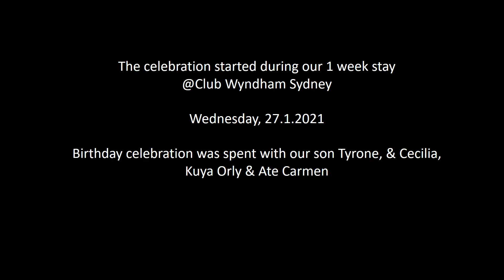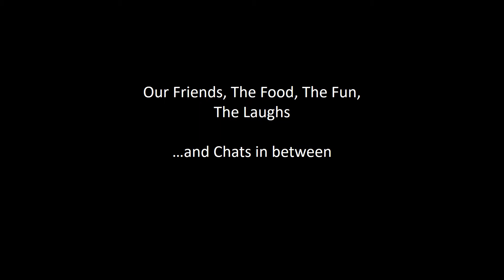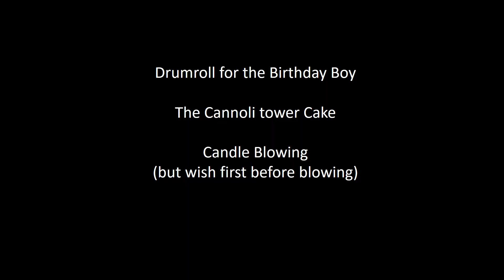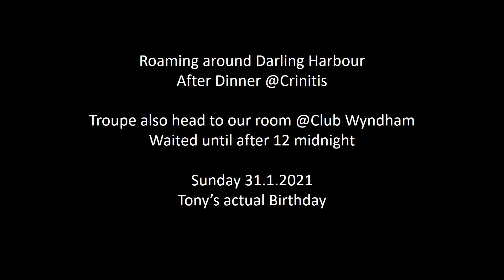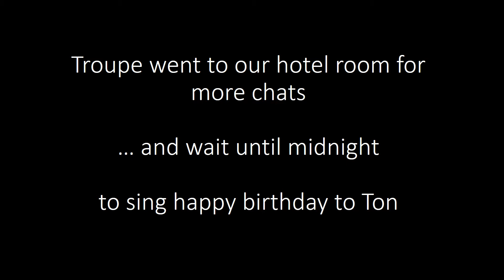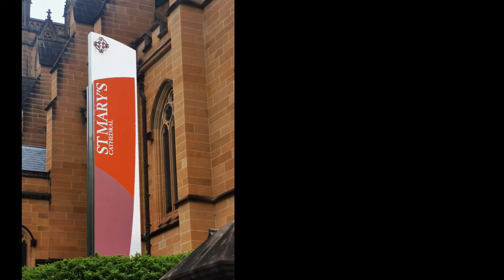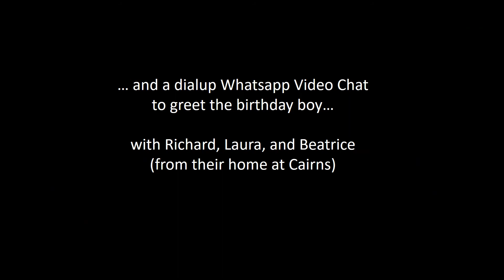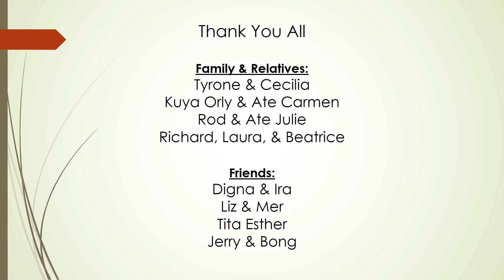60th Birthday of Ton (photos and video compilation with music)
Compilation of my husband's 60th Birthday celebration.